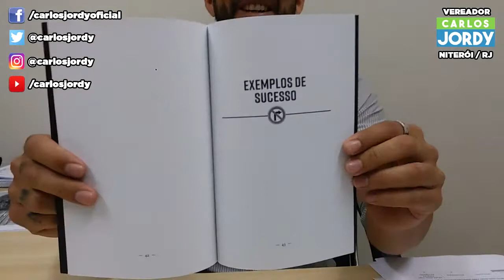Comentários sobre o livro "Razões para ser de esquerda"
Enviaram para o meu gabinete hoje um presente para mim, trata-se de um livro chamado "razões para ser de esquerda". Dei uma folheada para mostrar o conteúdo. A "obra" reflete bem o que tem na mente de um esquerdista. Assista e entenda.